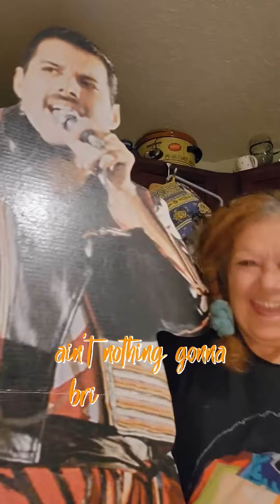Fat Bottomed Boys - Feeling Happy (Official Video)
Feeling Happy is the fourth single of our fourth album Haters Gonna Hate, to be released on the November 24th 2023!

Words & music by Fat Bottomed Boys

📆 Tour dates:
23 Nov: Paris
24 Nov: Lambersart
26 Nov: London
2 Dec: Lille
20 Jan: Wattrelos

✍️ Lyrics:

I’m feeling fine, I’m feeling happy
Feeling alright, I’m feeling good
Ain't nothing gonna bring me down
With you honey here beside me, nothing can go wrong
With no worries, there’s no trouble, you make me feel so strong

I used to think life was just insane
Fighting so hard to stake my claim
Lost in the darkness, feeling the pain
I used to walk with my head down low
Feeling like I had nowhere to go
But now I'm standing tall ready for the show
Yesterday’s worries are all gone
I’m singing now a brand new song
I can't believe how happy I feel
This love is oh oh oh so real

I’m feeling alright, I’m feeling good

I used to think happiness was a dream
Now I found love and it’s all I need
With you by my side I’m always free
You took my hand and showed me the light,
A love so pure, it feels so right,
Too much of your kissing is never enough
I’m so deep in love it's true
And everything feels shiny and new
My heart is beating like a drum
And I'm singing, "Here I come!"